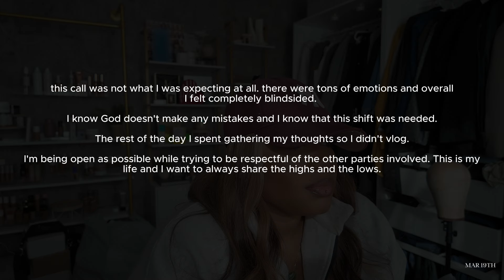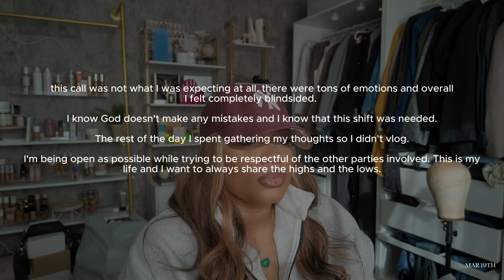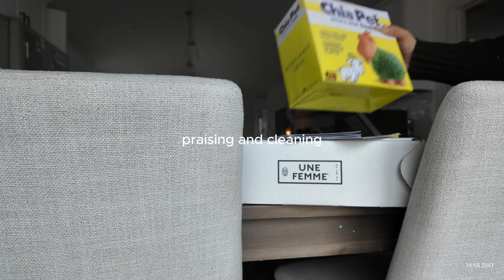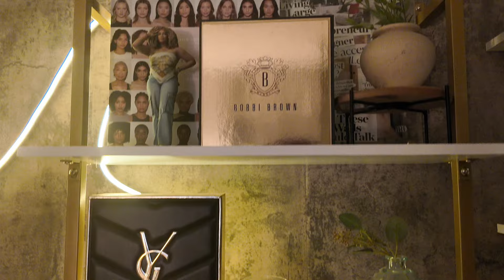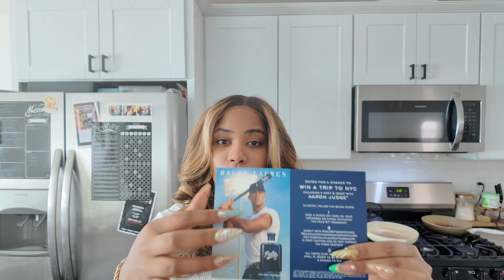WEEKLY VLOG | NO MORE AGENCY + BTS CREATING CONTENT + COOKING & MORE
Hey friends hey!!!

First I want to say thank you for all of the love on my last video! I def don't plan on slowing down with the uploads!